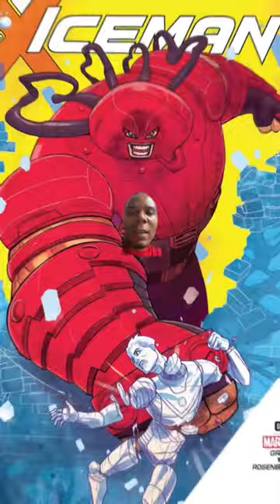Iceman Can Freeze Time!! (FULL VIDEO IN DESCRIPTION)